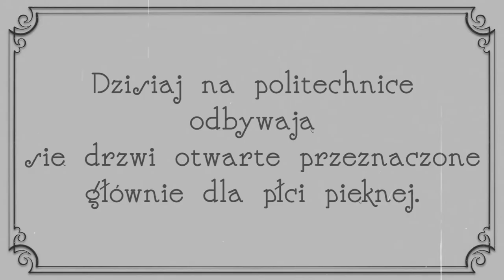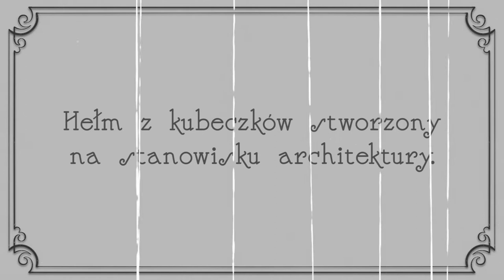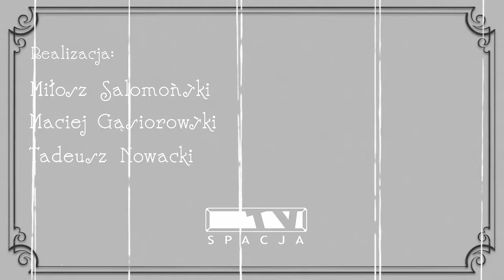Dziewczyny na Politechniki || Drzwi otwarte na Politechnice Poznańskiej || 2017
Politechnika Poznańska przy okazji Drzwi Otwartych co roku organizuje wydarzenie, podczas którego zaprasza płeć piękną na studia techniczne.
Na tegorocznej akcji "Dziewczyny na Politechniki" gościła także nasza kamera. Sprawdźcie, czego nie mówią kandydatki na inżyniera, na naszym niemym reportażu.